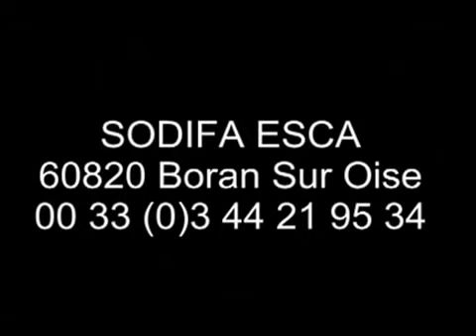Coupe en bout, "grande capacité" - 1745 FAE - SODIFA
Coupe en bout Automatique "grande capacité", modèle 1745 FAE
Applications : mousse-néoprène, carbone-Kevlar, cuir, moquette...
Epaisseur jusqu'à 32 mm
Déplacement électrique du ciseau (commande par bouton poussoir), vitesse de translation variable
Programmation du nombre de coupes
Largeur de table : 2 000 mm (standard)
Ciseau électrique
Lame ronde, diamètre 110 mm
Contre lame carbure : oui
Affûteur : oui
Vitesse de rotation : nc
Relevage pneumatique du rail de coupe
Pas de contre pince (maintien de l'extrémité du matelas)
Pince pneumatique pour maintenir la matière pendant la découpe
Branchement électrique : 220 V mono + T, puissance : # 700 W
Branchement pneumatique